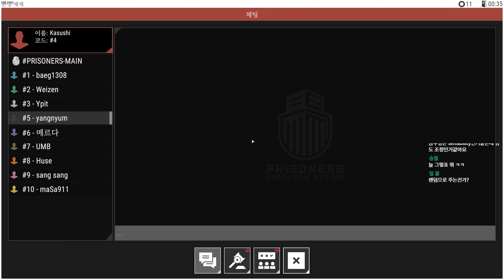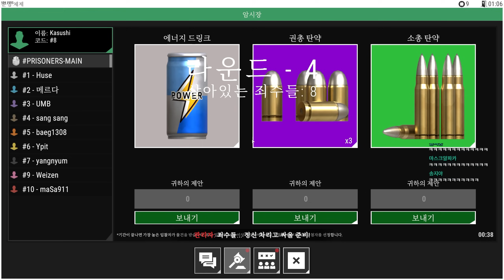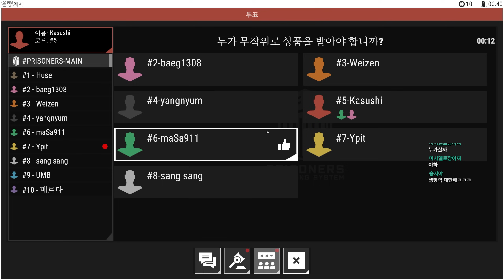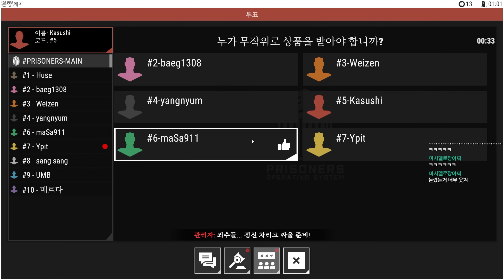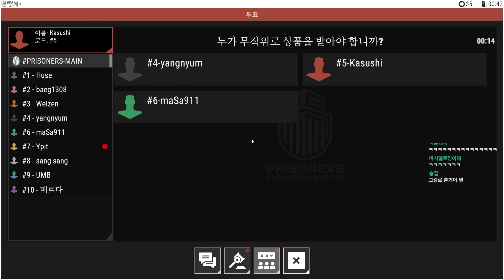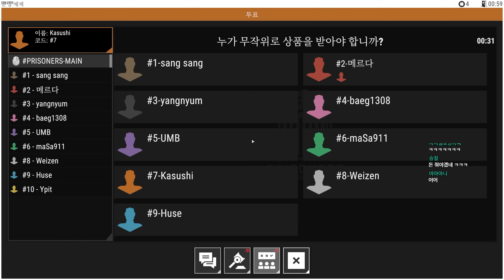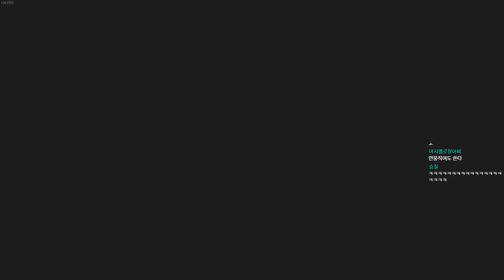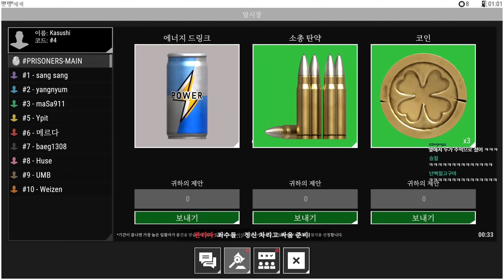아무도 믿을 수 없다! 감옥에서 일어나는 서바이벌 게임! : 프리즈너스